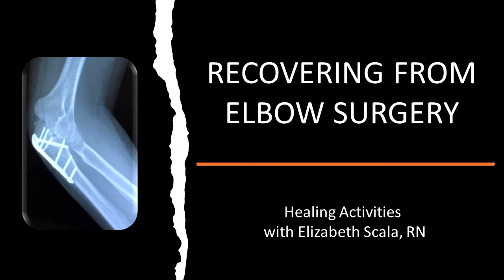Chair Yoga: 15-Minute Routine for Arm Health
Join us for a 15-minute chair yoga practice. This video is specifically for those who have had elbow surgery and/or are recovering from complex regional pain syndrome (CRPS) in the elbow. for more information and services.